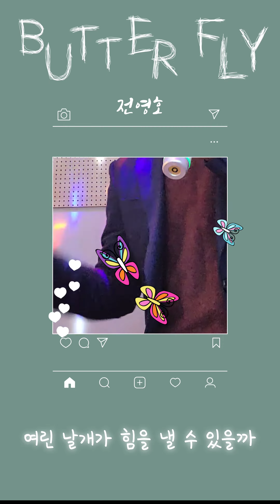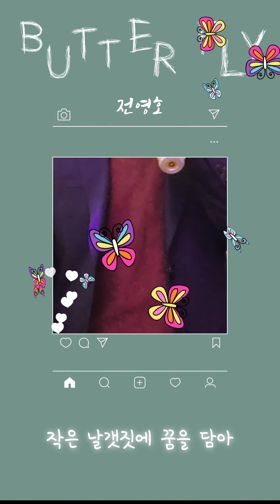Butter-Fly / 전영호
@noraesoonju 를 듣고 참을 수 없었다고 한다